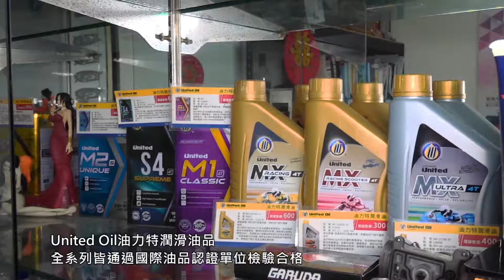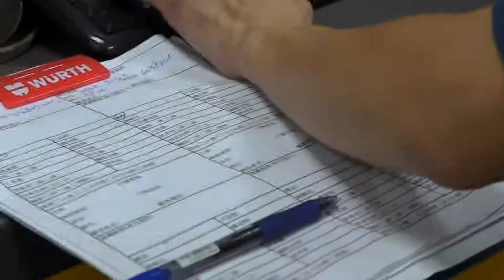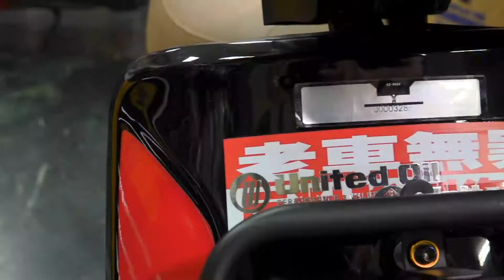United Oil 油力特 UOS認證店【 弘達車業 】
位於高雄苓雅區的【弘達車業】是在地相當受到歡迎的 KYMCO專銷店家，老闆 莊振緯 在車輛維修/改裝行業己超有 10 多年的資歷，從 16 歲開始就接觸這個行業至今 10 多個年頭，老闆 莊振緯一直秉持的客戶至上的服務精神為在地的車友們做最完美的服務，也讓【弘達車業】在當地擁有不少死衷的粉絲；老闆 莊振緯 提到過去剛接觸機車是以二行程的車輛為主，所以在二行程的老車維修部份有著相當深厚的技術水準，從引擎的整理翻新到整車電路系統處理都有著相當深厚的技術，如果您也是和老闆一樣喜愛二行程的老車玩家，那一定要來【弘達車業】與老闆請教指導一下。
目前【弘達車業】在幫車友的車輛做維修保養時，會幫車友們的車輛使安全系部的檢測，讓車友在行駛時能夠更加安全，同時也會針對車輛的細部零件關節與鎖頭的部份做上油的服務；在車輛大保養完後更讓幫車友們的愛車做洗車打蠟的服務，讓車輛裡裡外外都能乾乾淨淨的。對於車友們的愛車做改裝升級前，會與車友們溝通並了解車友們升級後的需求以及平時騎乘時的種種習慣，針對車友的需求與習慣，對其愛車做適合車友的升級與調校，讓車友們能夠更快地操控升級後的車輛習性，而老闆在對於車輛升級的部份也有著屬於自己的一套改裝法則，以傳動、排氣管、煞車制動、引擎動力等順序，讓車友能夠循序漸近地感受到每一個部份升級後對於車輛的差異性，讓車友能夠了解自己對車輛所需的動力是為何。